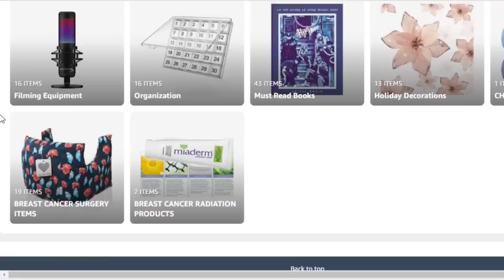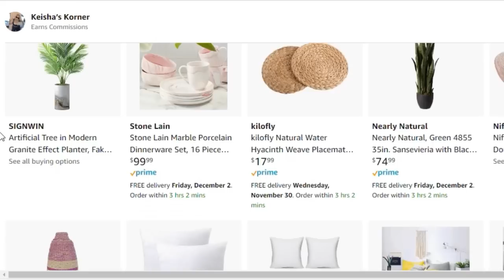BLAIR UNDERWOOD ENGAGED TO BEST FRIEND OF 40 YEARS AFTER DIVORCING WIFE OF 27 YEARS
What's good Tea Squad! Ya'll ready for me to Spill The Tea on Blair Underwood getting with his bestie after 27 years of marriage? You know the Color Me Pynk channel always delivers.

If those videos aren't enough, do yourself a favor and check out my SPILL THE TEA, BEHIND THE SCENE TEA, IT STARTED WITH WANDA PODCAST & FASHION KILLA PLAYLIST!

INSTAGRAM: @keishaervin @colormepynkchannel @colormepynkpublications @fashion_killa81